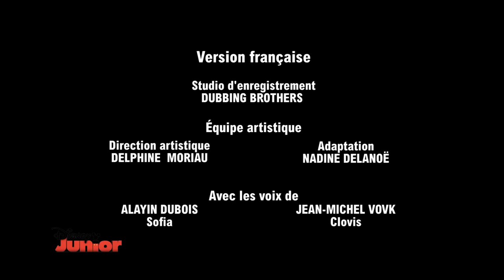Princesse Sofia | Chère Sofia : Vaincre sa peur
Découvrez l'épisode en entier de Princesse Sofia - Chère Sofia : Vaincre sa peur.

Sofia répond à la lettre de Madeline qui lui demande ce qu'elle peut faire pour ne plus avoir peur de faire du vélo.